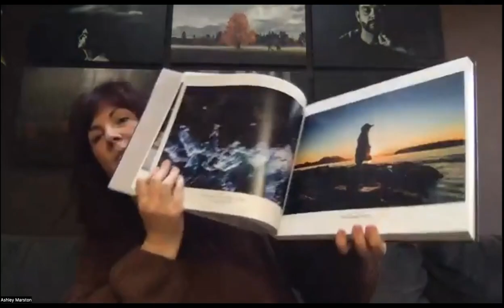The Intersection of Art and Documentary Photography | Ashley Marston | E10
In this episode, I sit down with Birth, Documentary, Lifestyle Photographer & Filmmaker Ashley Marston. Ashley shares with us her journey through her career, starting with motherhood as her inspiration for photography.

We dive into her impressive 365 project, discussing gear and how she uses her images as a love letter to her family. Ashley also shares how she transforms personal work into client work and how to build on your skills as an artist.

We explore the importance of gaining intimacy with clients as a documentary family photographer, and Ashley shares tips on how to start and maintain a 365 project.

Ashley delves into the power of self-portraits, building self-awareness, and celebrating yourself as a mother and woman.

Ashley continues to push the boundaries creatively, finding beauty everywhere, even in the mundane and by pushing through challenges like shooting her family underwater! We talk gear and tips for shooting underwater, including underwater housing for iPhones.

We have questions from the audience where Ashley shares the impact of social media on her family and how even boredom can lead to creativity.

Lastly, Ashley gives us a sneak peek into what 2023 holds for her and her online 365 course.

Don't miss this inspiring conversation with one of the most talented documentary family photographers out there!